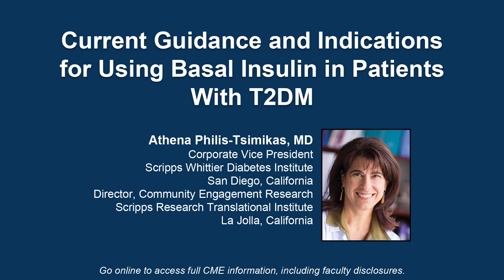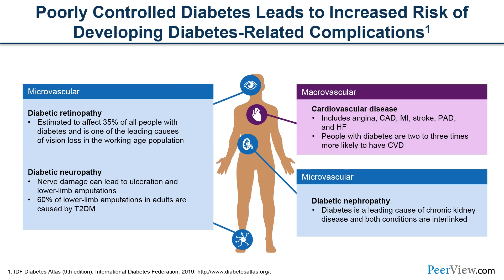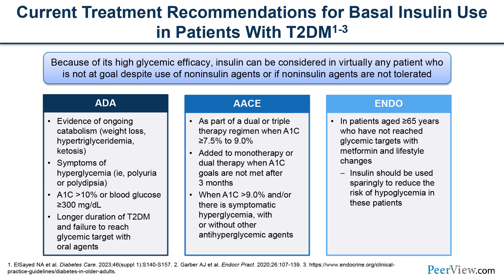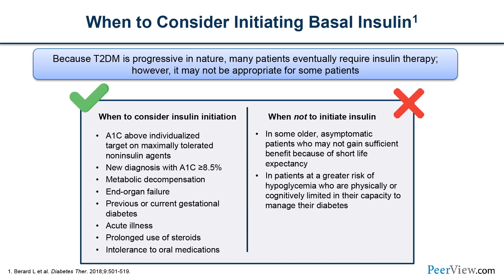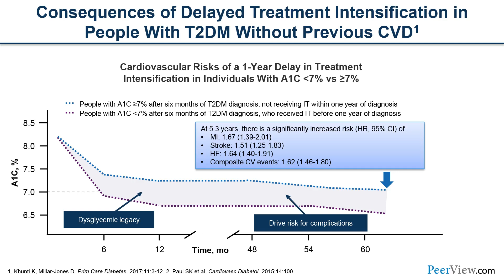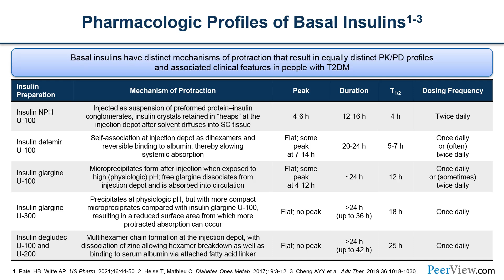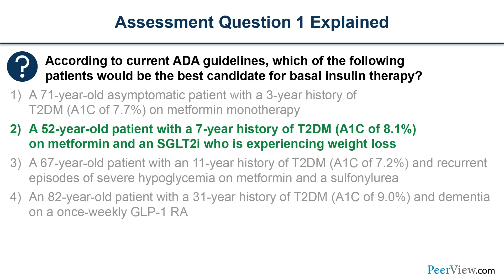Current Guidance and Indications for Using Basal Insulin in Patients With T2DM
Review current guidance and indications for using basal insulins in patients with type 2 diabetes.